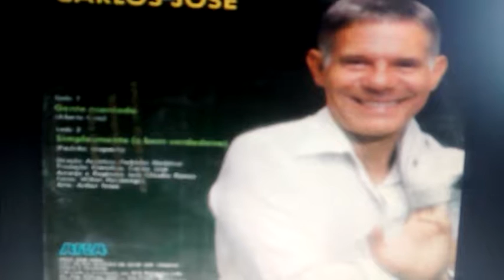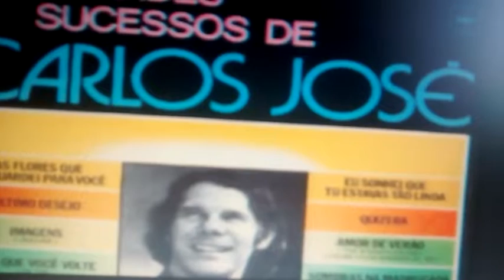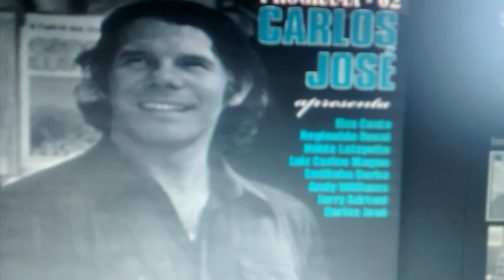CARLOS JOSÉ QUERIA